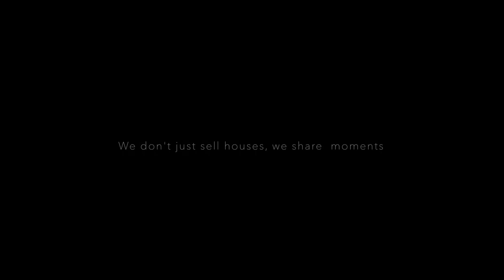Welcome to a 360 view house close to the sea | Amoni Korinthia Greece SOLD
In an idyllic bay in the green village of Amoni, is located an independent house on three levels with a total area of 122 sq.m on its own plot of 1,040 sq.m, was available for sale. It is a house designed architecturally in order to offer numerous openings to the many outdoor terraces, and an unobstructed view of the sea from anywhere in the house. The house consists of a total of three bedrooms, two bathrooms, one w.c, a kitchen with a lovely view, a living room with a fireplace, and a storeroom. It offers a vast array of special features such as central heating, an alarm system, air conditioning, and four terraces. It will be delivered fully furnished, equipped, and decorated as shown in the photos. The surrounding area consists of 15 olive trees, has a car parking area, a lift system from the road to the house, a stone wall in front of the property, and a fence around it. It is located in a uniquely privileged place with an unobstructed view from all the sides and is just 150 meters from a lovely beach, 50 meters in a vertical line from the sea, 7 km from the nearest town, and 100km from Athens.

Real Estate Office in Nafplio Dervenakion and Thessaloniki, PC 21100 State TEC SMAASA, CEI
Property Manager: Thodoris Skouras